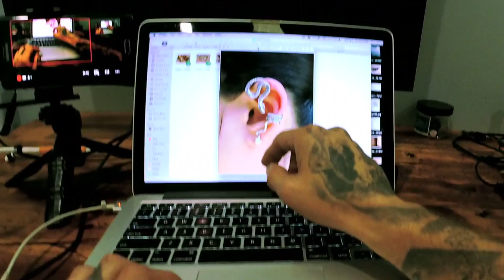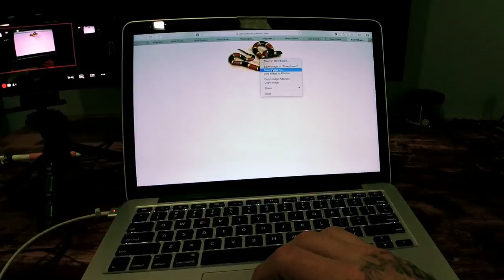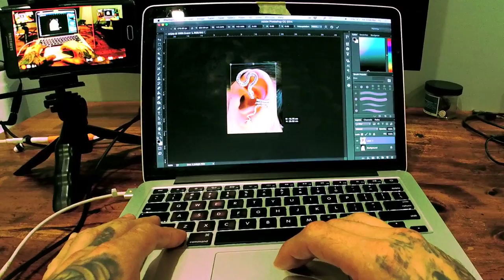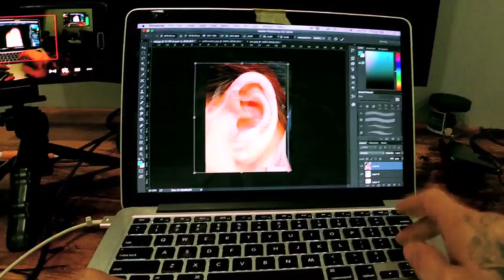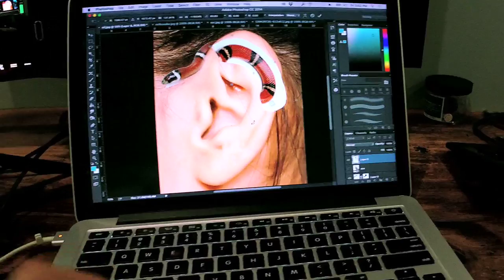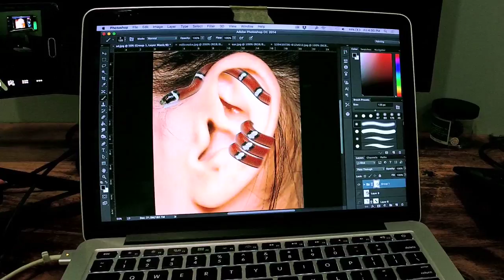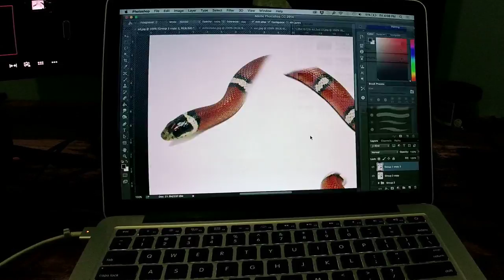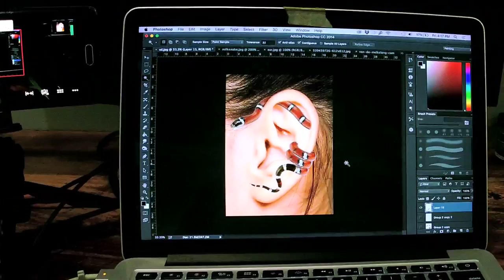Tattoo Secrets !! How To Prepare the Tattoo, Live session with NINJA Cris Gherman aka CGTV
Tattoo artist in NYC Art Is Pain
Anyways ,  pls let me know what you think about it ,ask questions and let me know what you guys would like to see me tattooing and make sure to Subscribe to keep updated :)